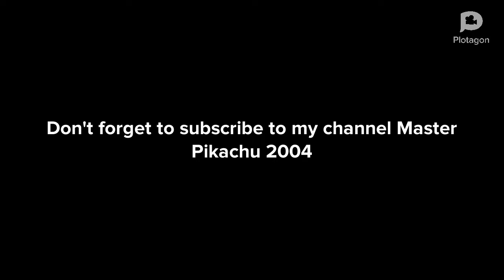Plotagon Shorts: John the Cow Rages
John the Cow is the Raging Cow!

Note: This video is so funny!